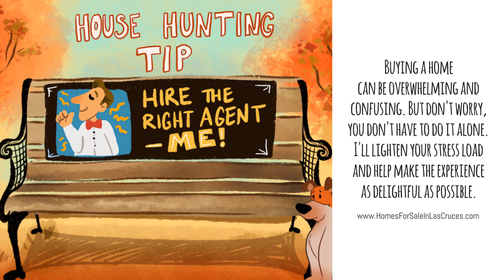Hire the right agent!